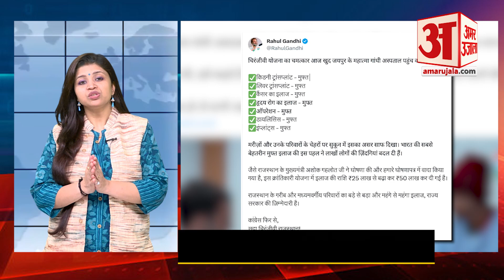Rajasthan Election Voting 2023:Rahul Gandhi ने अस्पताल में CM Gehlot से कराई मरीज के घर वालों की बात